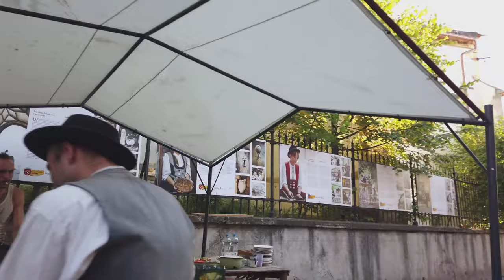SIBIU Romania - Must Visit (Beautiful Town in Transylvania)2022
Sibiu is situated in the heart of the famous and beautiful historical province of Transylvania It is a wonderful combination between history and the vibrant spirit of a modern European city. Today, Sibu has modern infrastructure, an international airport, it is a railway knot and it is connected by road to the western border, to the capital of Romania and to the seaside So all the roads lead to Sibiu and this is an open invitation for you to visit our city

The city has deep roots in its over 800 years of history, but it is strongly connected to the European present and values and all these result in a unique character for the city. Sibiu is a successful combination between its valuable built and cultural heritage and a European, cosmopolitan, young and dynamic city life.

It is a city of contrasts and diversity, offering something to the taste of each guest. Whether you are interested in a tour of the old fortress, urban fun and leisure, a trip into centuries old traditions still preserved in the villages around Sibiu or a nature hike on the hills and mountains close to the city, Sibiu has it all. It offers not just sights to visit, but experiences to live and this makes a trip to Sibiu a very personalized and unforgettable one. Explore the historical center with its heritage buildings and unique atmosphere, visit our museums, admire the valuable and beautiful architecture of the historical churches, enjoy the outdoor and indoor events and take the time to explore the city surroundings. In these trying times of the pandemics local objectives, hotels, restaurant s, cafes came up with solutions to ensure social distancing and a safe stay for their guests.